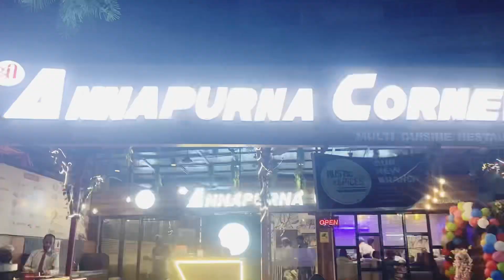Birthday celebration 60 Year😱🎂| father always live like king 🤴🏼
Father always give the biggest responsibility in their life but nowadays is the real hero for everyone’s life, life is the best in special person for me and my future and he’s always give me the best support for my life. You always giving the way support for family you for neighbour for office for for office boy and everywhere, you always doing a such a great job for every day life always helping the neighbour always helping the family members. They support all the members and everywhere is the best person in neighbourhood families and all well he’s always travelling for childhood to Austelia family after marriage and before marriage day or very suffering in the life is always the best role model for our life and he is always a live like a young man. You always inside the very young and outside. Also looking very handsome and the real hero. So God always bless him and happy 🥳 Father.￼

In this channel I share with you , social vlogs , family moments vlogs , Traveling vlogs , food vlogs , movie & review vlogs , YouTube shots , Daily video and vlogs, and much more informative video ….

 For free, advertisement and promotion for your shop and your products inform me I will give the free promotion  send me in my comment box and send me my mailbox. If any promotion for your shops and anything connect with me No any charges I just give the free service and the best service as try my best for you and your products and your services. 🙏

Mail for advertisements and promotion free for your product and shop , restaurant, and kind of small business I will do it best for you and no any cost for you 🙏

Everyday vlogs video I share in YouTube

Thanks for YouTube bcoz they give me the big space in YouTube for share my life in YouTube. God bless YouTube family 🙏😊

Life is beautiful so please enjoy every moments and make life happy 😊
Make memories for your beautiful life 🙏and share happiness with world 🌎
Time and beautiful moments never come again so save memories , share happiness and feel it 🥰🙏😊

Be happy 😊

Be happy 😊

# shots
# trending
# you tube

Jay Swaminarayan 🙏😊